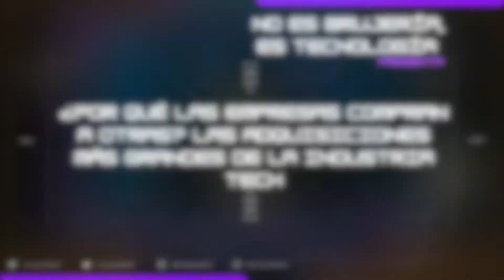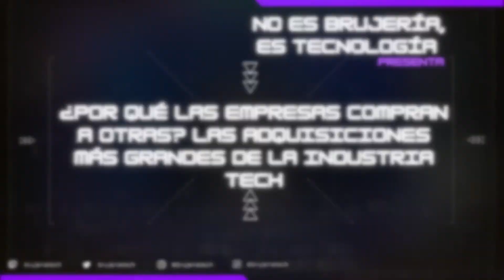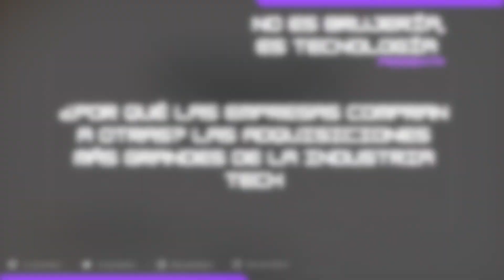2.20 // ¿Por qué las empresas compran a otras? Las adquisiciones más grandes de la industria tech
Primero Microsoft con Activision-Blizzard, luego Sony con Bungie, ahora que NVIDIA siempre no compra a ARM. Las compras de empresas están a la orden del dpía y muchas de ellas moldearon el mundo tech tal cual lo conocemos.

Es por ello que este episodio exploraremos las más importantes de toda la industria tecnológica.

Aquí te explico desde cómo se hacen los videojuegos que tanto disfrutas hasta como se manda un robot al espacio. Aquí, donde escuchas la magia que hay detrás de tu pantalla. Porque esto No es Brujería, es Tecnología.